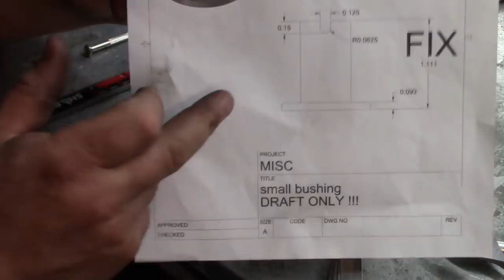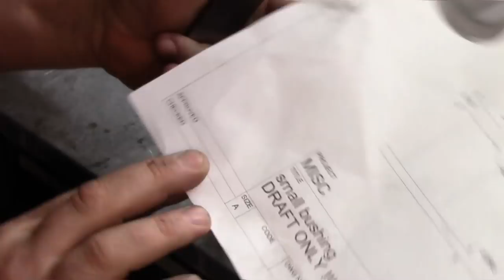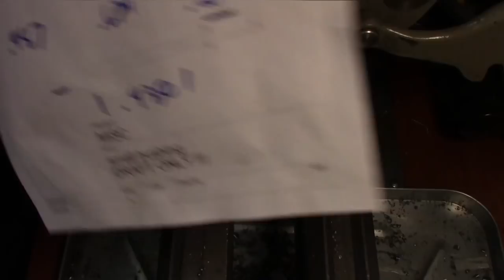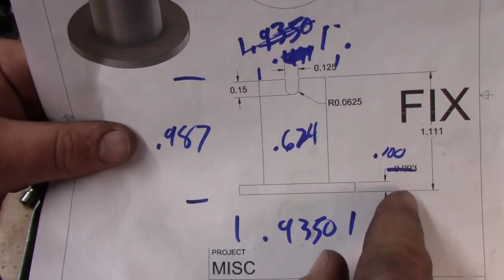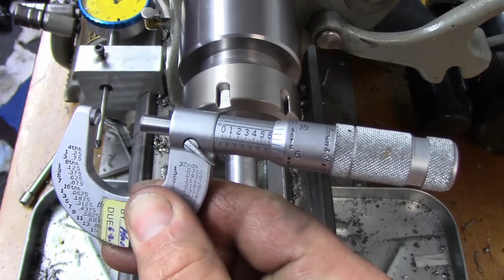Southbend 13" Large Dial Upgrade Part 6: Dial Spacer and Finishing Touches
Making the spacer that the dial rides on and putting the finishing touches on this project.